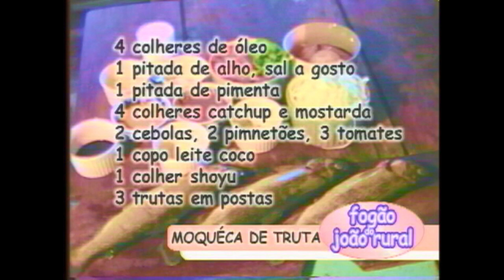Moqueca de Trufa